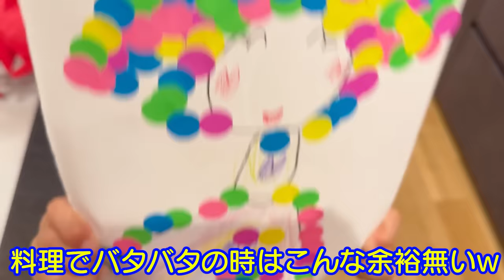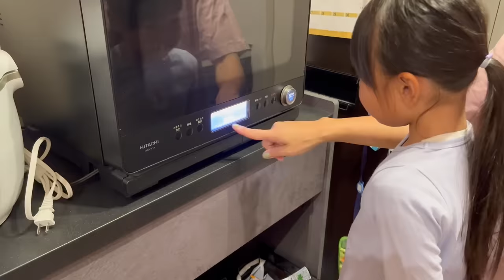クリスマスについて話してたらビックリした！【３人育児ワンオペ】月で１番忙しい１日に密着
TWINsふたごチャンネル×三ツ星ファームコラボセット！

忙しい日や体調の悪い日、子供との時間を取りたい時に重宝してます！
最近習い事も複数始めたから時間が足りない日が。。。
三ツ星ファームのおかげで献立考えて、買い物、料理、洗い物とすごく時短が出来て助かる。
こんな方にも凄くお勧めです！家事やワンオペ育児で忙しい主婦・サラリーマン・一人暮らし・OL